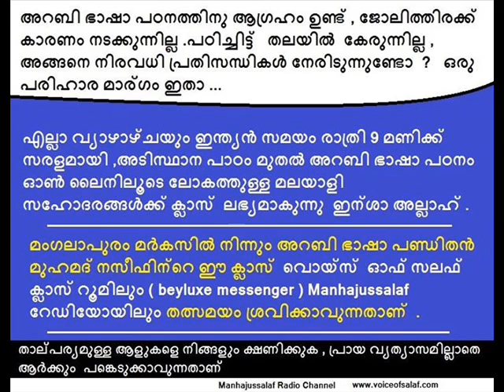Arabic Language (Online Dowra) - Part 1 - Naseef Perambra